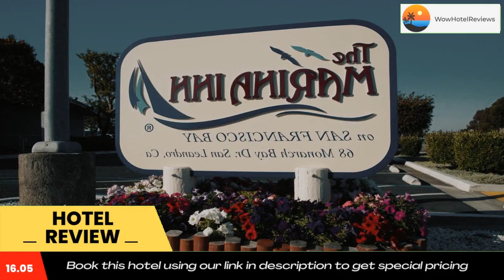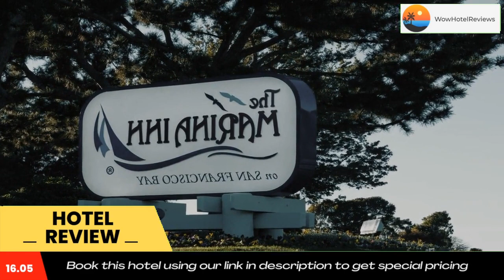The Marina Inn on San Francisco Bay Review - San Leandro , United States of America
The Marina Inn on San Francisco Bay

Located on the waterfront within the marina on San Francisco Bay, this San Leandro hotel offers an outdoor swimming pool and hot tub. Free WiFi access and a daily deluxe continental breakfast are included.

A cable TV, microwave, and compact refrigerator are featured in each guest room at The Marina Inn on San Francisco Bay. An en suite bathroom with  hairdryer is also provided.

At The Marina Inn on San Francisco Bay you will find a fitness centre and free bicycle rental. Other facilities offered at the property include meeting facilities, a children's playground and dry cleaning. An array of activities can be enjoyed on site or in the surroundings, including golfing and cycling.

The Monarch Bay Golf Course is located directly across from the The Marina Inn on San Francisco Bay. San Francisco International Airport is 43 km away.